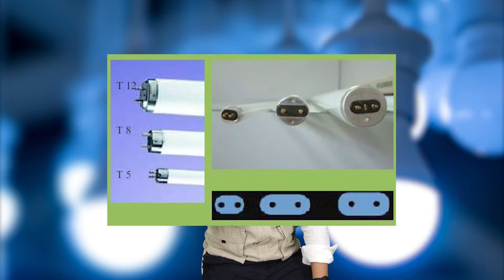รณรงค์ให้หันมาใช้ หลอดไฟ LED เพื่อประหยัดพลังงานไฟฟ้า